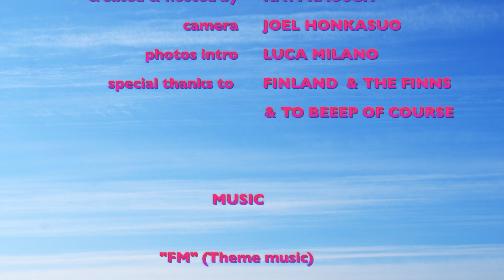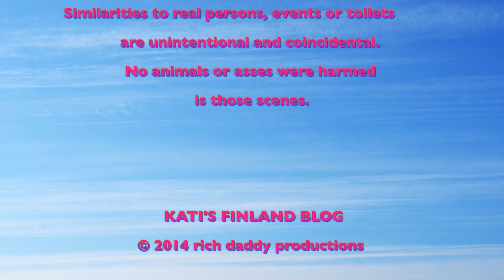The Secrets of Finland - Episode 1: The Secrets of the Ass-shower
Kati's Finland Blog
The Secrets of Finland
Episode 1: The Secrets of the Ass-shower
Released: 13th of May 2014